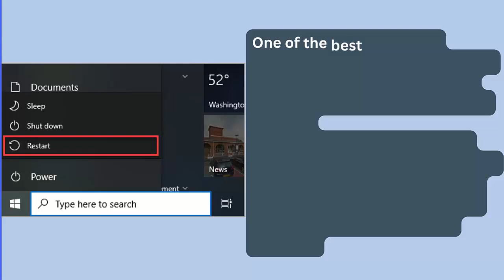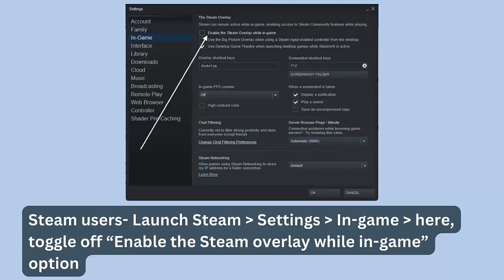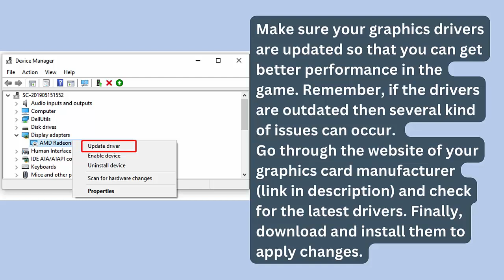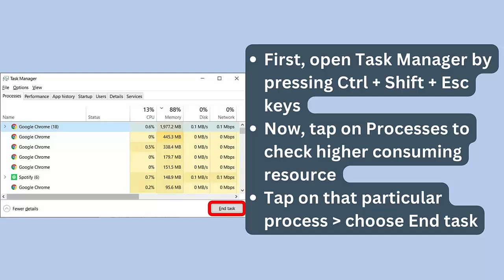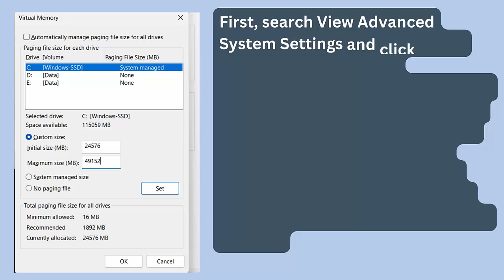How To Fix Dungeons of Hinterberg Lagging/Freezing or Stuttering Issue On PC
In this video tutorial, learn How To Fix Dungeons of Hinterberg Lagging/Freezing or Stuttering Issue On PC

Social Media-